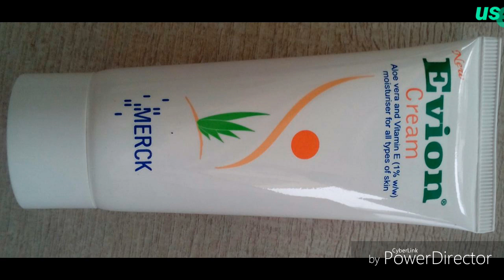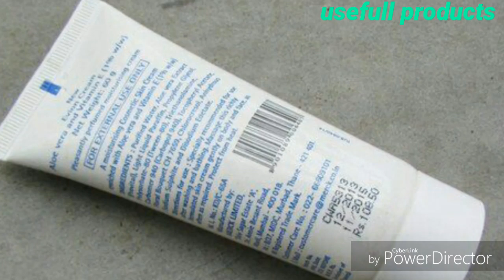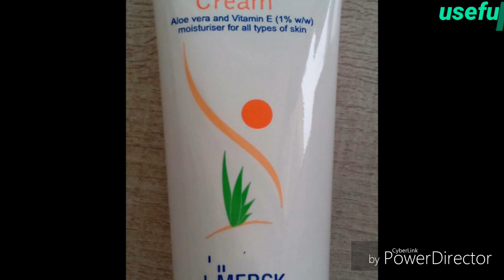Remove Dark Spots , Black Spots , Acne Scars On Face | Evion Cream Review Hindi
Remove Dark Spots , Black Spots , Acne Scars On Face

 Evion Cream Review Hindi

how to use evion cream :- Before using  Cream, inform your doctor about your current list of medications, over the counter products (e.g. vitamins, herbal supplements, etc.), allergies,  diseases, and current health conditions (e.g. pregnancy, upcoming surgery, etc.). Some health conditions may make you more susceptible to the side-effects of the drug. Take as directed by your doctor or follow the direction printed on the product insert. Dosage is based on your condition. Tell your doctor if your condition persists or worsens. Important counseling points are listed below.

do not take by mouth. Consult with your doctor before using this medicine on open wounds, dry, chapped, irritated, or sun-burned skin.wash your hands before and after applyingEvion. Clean and dry the skin area to be treated. do not wash the treated area after immediately applying Evion. Also avoid the use of other products on the treated area unless directed by your doctor .applying an excessive amount may result in pilling. Use a thinner layer or lesser quantity of medicine to avoid pilling.avoid getting this medication in your eyes or nose or mouth.

Evion Cream Uses

Evion  Cream is used for the treatment, control, prevention, & improvement of the following diseases, conditions and symptoms:

Skin disorders
Skin ag

Skin problemSkin diseasesHave skin problemsSkin Skin inflammationRadiation dermatitisSurgical incisions Burns Infected woundsArterialCream may also be used for purposes not listed here.